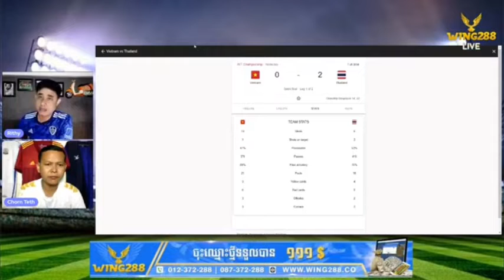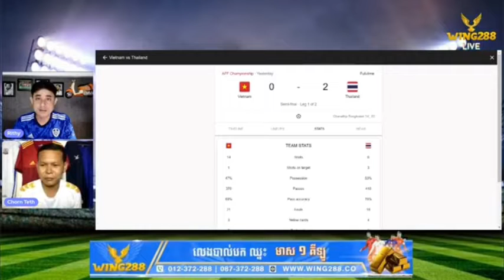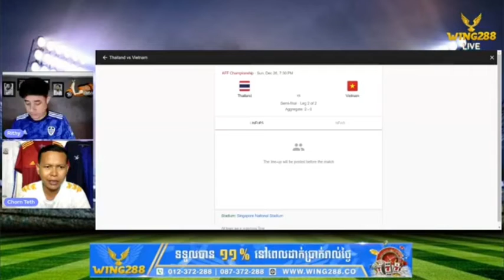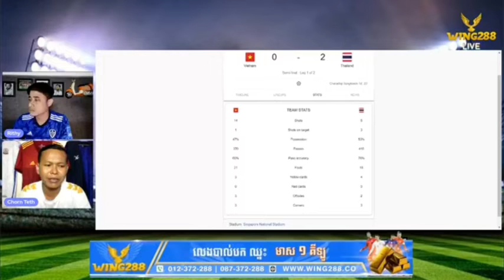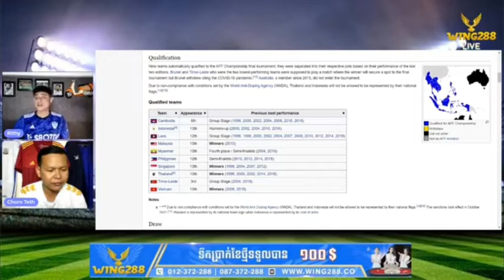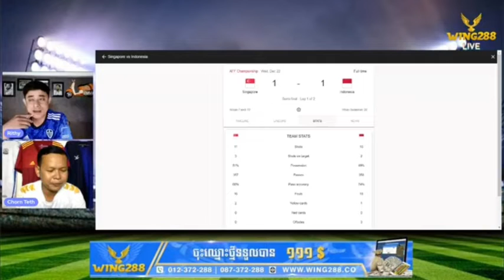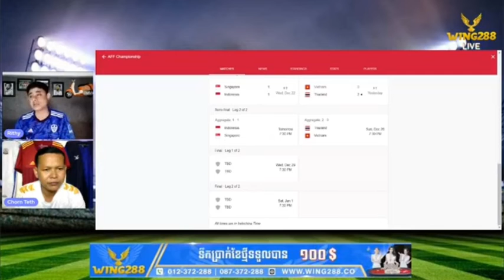Admin Rithy និង Chorn Teth ជជែកពី AFF Suzuki cup , វៀតណាមចាញ់ថៃ ២ - 0 ។